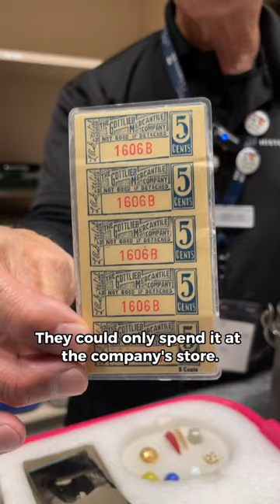We’re taking a look at the good and bad of mining history using company scrip and…a shot glass? 🤔